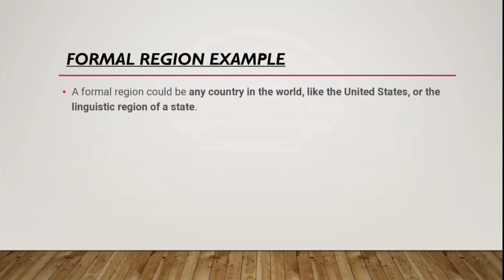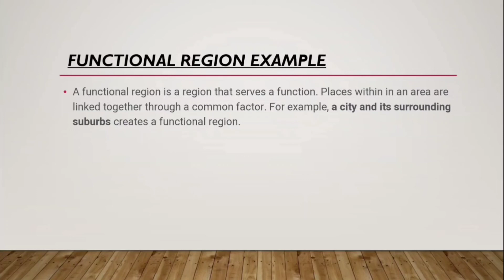Formal and Functional region | Regional Geography